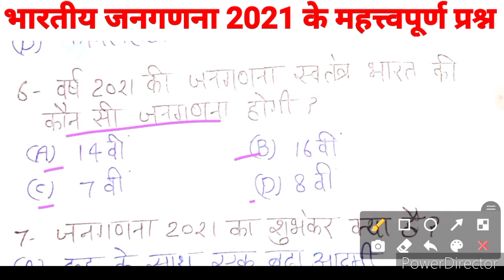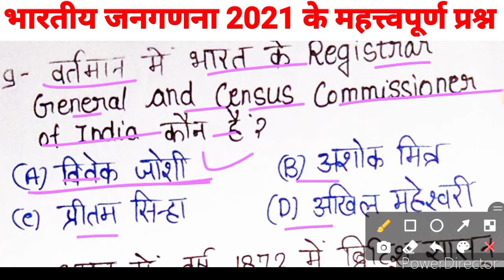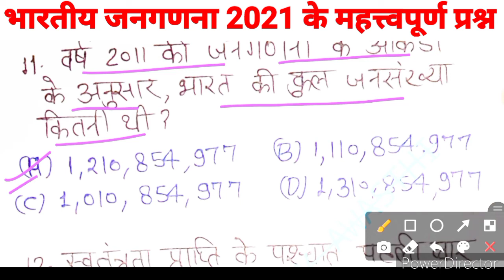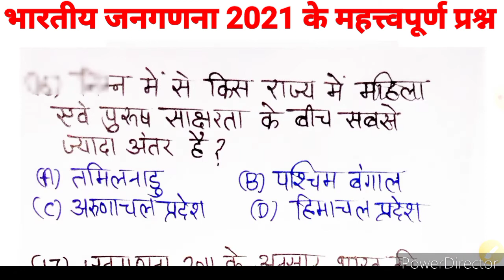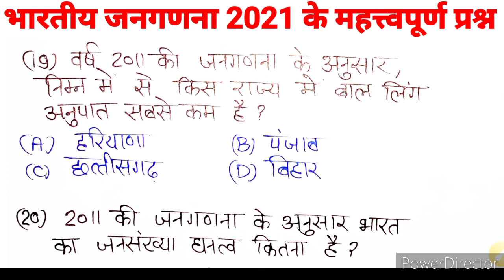भारतीय जनगणना 2021 के महत्वपूर्ण प्रश्न || CENSUS 2011 AND 2021 IMPORTANT QUESTION || INDIAN CENSUS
भारतीय जनगणना 2021 के महत्वपूर्ण प्रश्न.
indian census important question 2021.
indian census important question 2011.
Indian census 2021 best question.
bhartiya janganana 2021.
Indian census ssc cgl exam.
Indian census ssc chsl.
Indian census ssc mts.
Indian census rrb ntpc.
Indian census 2021 mcq.
bhartiya janaganana 2021 ke liye mahatvapurn prashna.
bharatiya janaganana 2011.
indian census.
indian census in hindi.
indian census for all exam.
indian census.
bhartiya janganana question and answer.
questions related to Indian census.
Indian census quiz.
indian census quiz in hindi.
indian census quiz 2021.

आप हमें सोशल मीडिया पर भी फॉलो कर सकते हैं जहाँ पर आप अपनी कोई भी राय रख सकते है और कोई भी प्रश्न पूछ सकते हैं।

1.INSTAGRAM.

2..FACEBOOK.

3.TELEGRAM

धन्यवाद